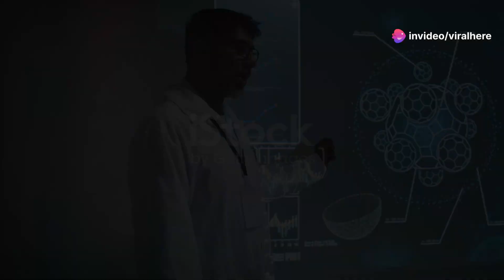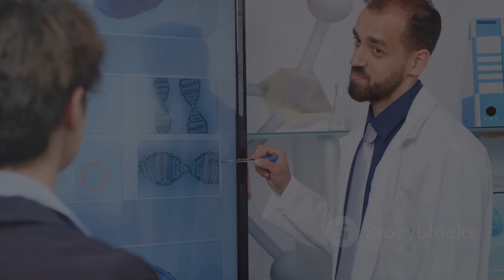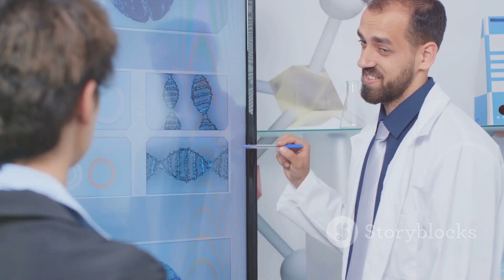Exploring The Massive Giants Of The Deep Ocean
Discover the fascinating world of deep-sea gigantism! In this video, we'll delve into how deep-sea giants like the colossal squid and giant isopod dwarf their shallow-water relatives. Learn about the unique factors contributing to this phenomenon, such as cold, stable temperatures and the abundance of prey. We'll explore the importance of studying these giants to gain insights into evolution and highlight the need to explore and protect these incredible ecosystems. Understand how adaptations like neutral buoyancy and efficient energy use help these giants thrive in extreme conditions. Don't miss this journey into the depths of our oceans!

1.
2.
3.
4.
5.
6.
7.
8.
9.
10.
11.
12.
13.
14.
15.
16.
17.
18.
19.
20.

OUTLINE:

00:00:00 Denizens of the Deep
00:01:27 Fact and Fiction
00:02:39 A Weighty Matter
00:03:50 Size Matters
00:04:52 The Impact of Food
00:06:10 Examples of Deep-Sea Gigantism
00:07:15 Metabolism in the Deep
00:08:19 Titans of the Seabed
00:09:36 Life in the Cold
00:10:59 Gigantism and Dwarfism
00:12:24 A Comparison
00:13:55 Protecting the Unseen World